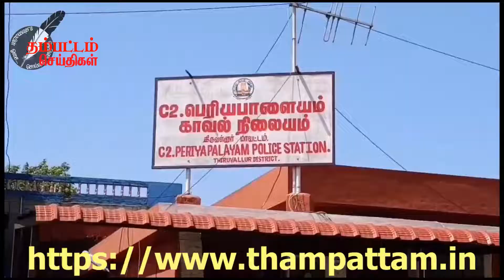மாடு முட்டி 70 வயது மூதாட்டி சிகிச்சை பலனின்றி பலி – பெரியபாளையம் போலீசார் விசாரணை ..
பெரியபாளையம்,நவ. 22 -
திருவள்ளூர் மாவட்டம் பெரியபாளையம் அடுத்த நெய்வேலி கிராமம் மேட்டுத்தெருவை  சேர்ந்தவர் முனியம்மாள் (70)  இவர் கடந்த 13ஆம் தேதி மாலை வீட்டின் வெளிபுறத்தில்  நின்று கொண்டுயிருந்த போது எதிர்பாராத விதமாக பசுமாடு ஒன்று மிரன்டு ஓடிவந்து முனியம்மாளை முட்டியதாக கூறப்படுகிறது.
இவ்விபத்தில் மூதாட்டிக்கு தலையில் பலத்த காயம் அடைந்துள்ளார். அதனைக்கண்ட அக்கம் பக்கத்தினர் அவரை மீட்டு மொன்டியம்மன் நகரில் உள்ள தனியார் மருத்துவமனையில் முதலுதவி வழங்கப்பட்டு, மேல்சிகிச்சைக்காக சென்னை ஸ்டான்லி மருத்துவமனையில் அனுமதித்தனர்
கடந்த ஒரு வாரமாக சிகிச்சை பெற்று வந்த முனியம்மாள் நேற்று இரவு சிகிச்சை பலனின்றி உயிரிழிந்தார்.
இச்சம்பவம் தொடர்பாக அவரது மகன் சினிவாசன் அளித்த புகாரின் பேரில் வழக்கு பதிவு செய்து பெரியபாளையம் காவல்துறையினர் விசாரணை மேற்கொண்டு வருகின்றனர்.